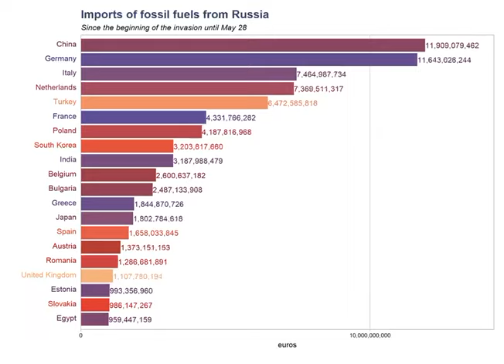import for fossil fuel from Russia of 24 february to today